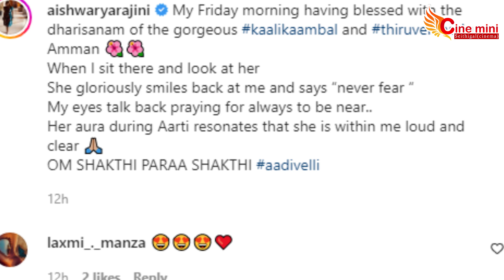குடும்ப நன்மைக்காக கோவில் கோவிலாக சுற்றும் ஐஸ்வர்யா ரஜினிகாந்த்!